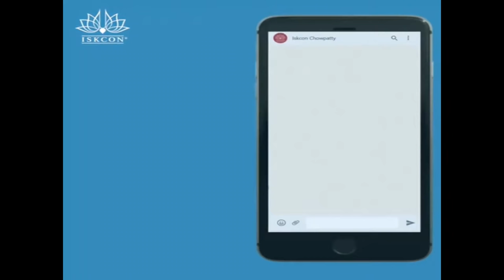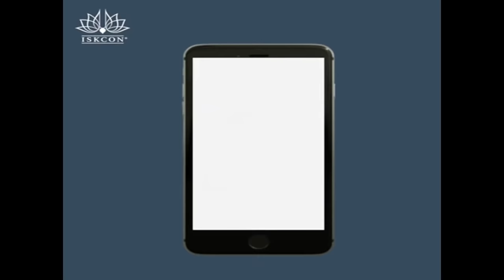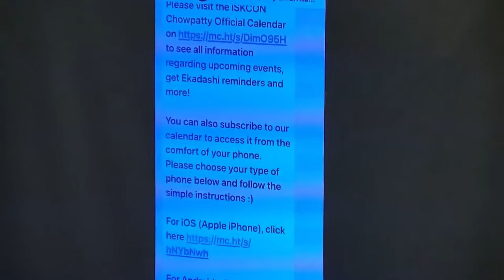Class Narsimha Chaturdashi Festival | 15-05-2022 | H.H. Radhanath Swami Maharaj | ISKCON chowpatty.